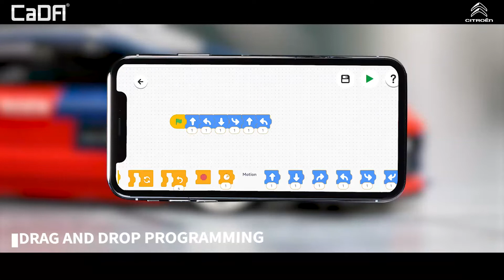329PCS CADA C51078 CITROËN C4 WRC RALLY CAR